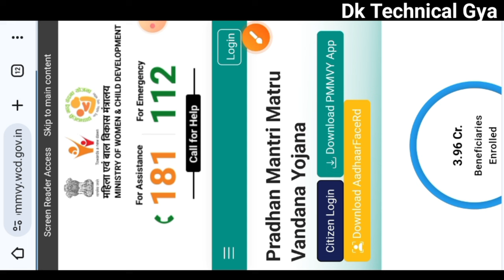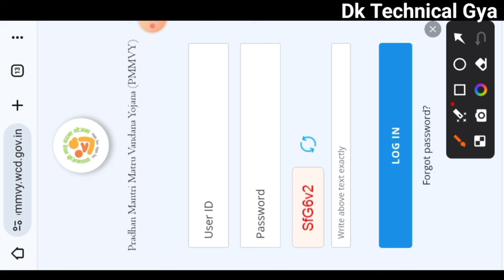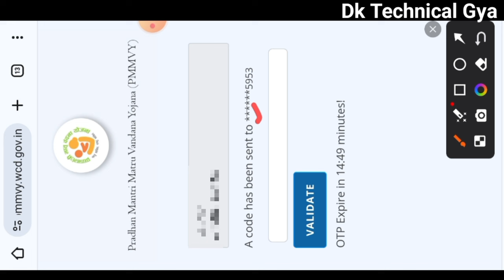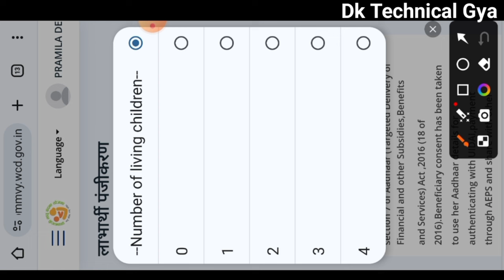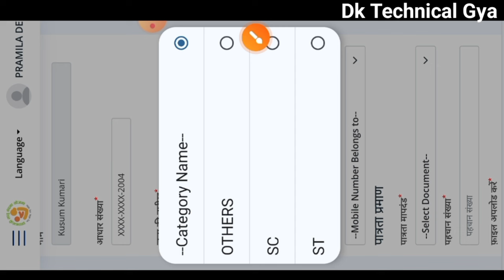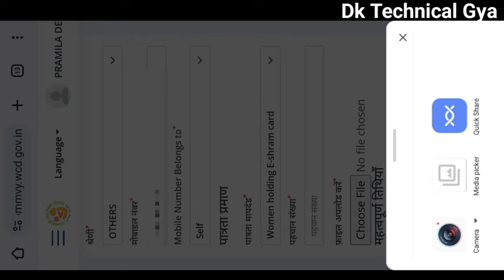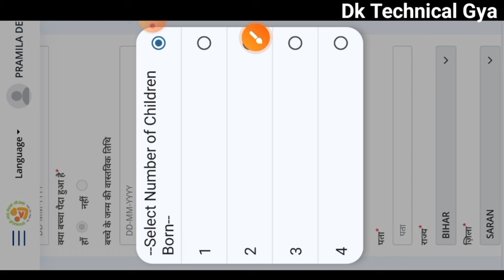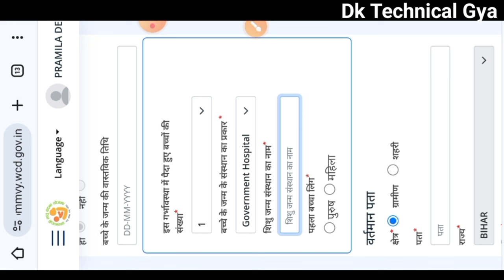pmmvy online registration | pmmvy ka form kaise bhare | login से लेकर Submit तक | anganwadi pmmvy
pmmvy form kaise bhare
pmmvy ka form anganwadi worker kaise bhare
pmmvy ka form sevika kaise bhare
online aavedan pmmvy
pmmvy online apply
pmmvy online aavedan
pmmvy online apply 2024
pmmvy me kitna paisa milta hai
pmmvy scheme
pmmvy second baby registration
pmmvy first baby registration
pmmvy anganwadi form kaise bhare
pmmvy anganwadi login
pmmvy anganwadi login 2024
pmmvy anganwadi workers login
pmmvy online registration
pmmvy ka form online registration
pmmvy anganwadi
anganwadi pmmvy login
anganwadi pmmvy ka form kaise bhare
sevika pmmvy ka form kaise bhare
pmmvy ka password change kaise kare
pmmvy ka password change
pmmvy form submit nhi ho raha hai
pmmvy ka form kaise bhare mobile se
pmmvy online registration anganwadi
pmmvy status kaise check kare
pmmvy anganwadi workers registration
pradhanmantri matritva Vandana Yojana online registration
pradhanmantri matritva Vandana Yojana ka form kaise bhare
pradhanmantri matritva Vandana Yojana

लाइक कीजिए 👍
कमेंट कीजिए...

Relative tags👇
Atul thought
anganwadi news
all india anganwadi news
icds news
awc helpline
anganwadi helpline
poshan tracker
poshan tracker tutorial
aww news

posan tracker
anganwadi
icds
icds_news